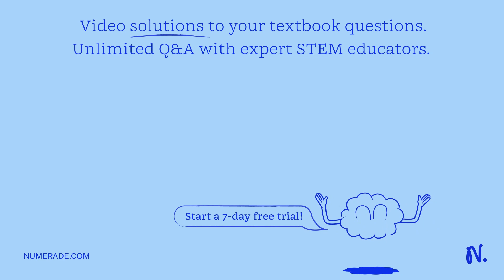What is the magnitude of the force of gravity on each person? Submit 5) What is the magnitude of th…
What is the magnitude of the force of gravity on each person? Submit 5) What is the magnitude of the buoyant force on each person? Submit 6) How many FULL people can the balloon lift up? (Your answer must be an integer:) people Submit